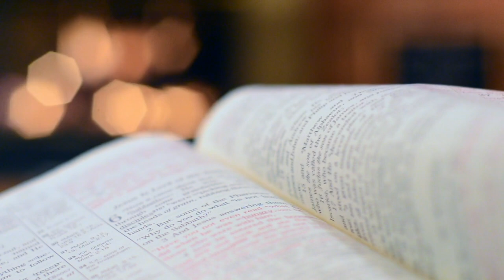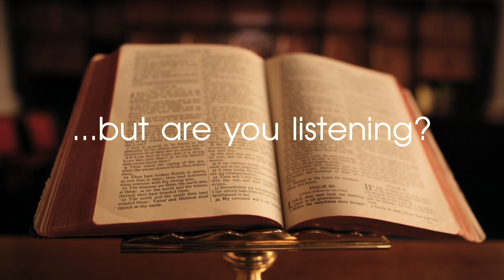John Week 29 It Ain't Over 'Til It's Over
John 11:17-44
Ephesians3:20